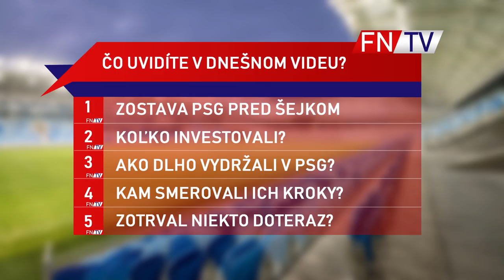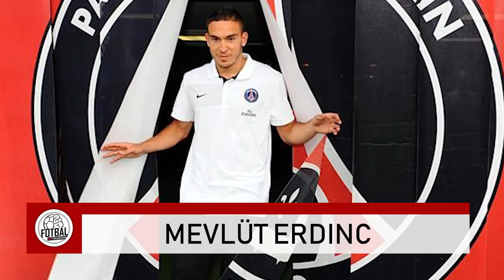PSG PRED ŠEJKOM - KDE SÚ TERAZ ? #2